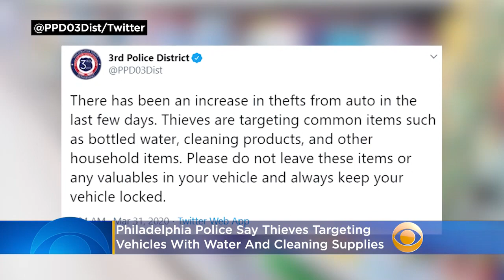Philadelphia Police Say Thieves Targeting Vehicles With Cleaning Supplies, Bottled Waters Inside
Philadelphia police say there’s been an uptick in vehicle break-ins amid the Coronavirus outbreak. According to police, thieves have been targeting cars with water bottles and cleaning supplies left in plain sight. Katie Johnston reports.